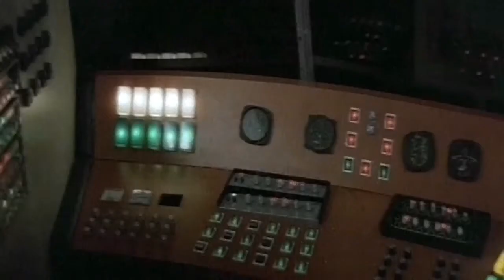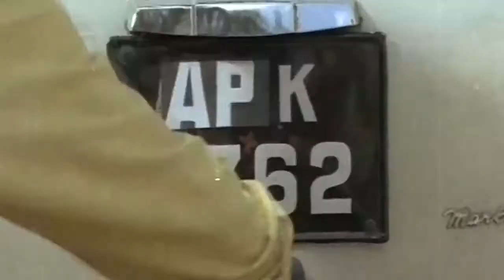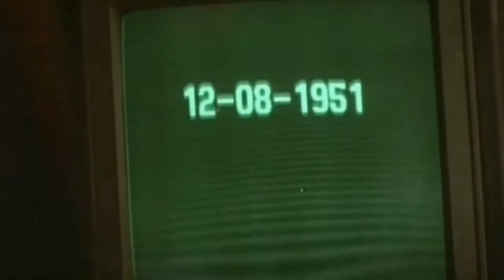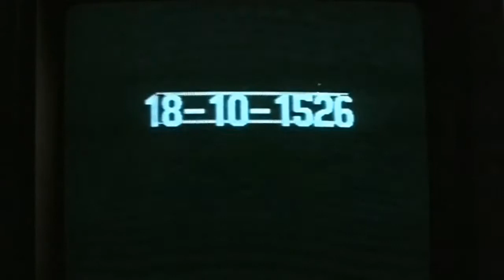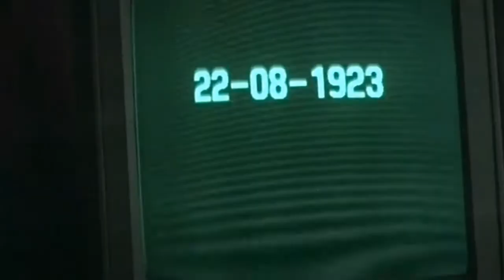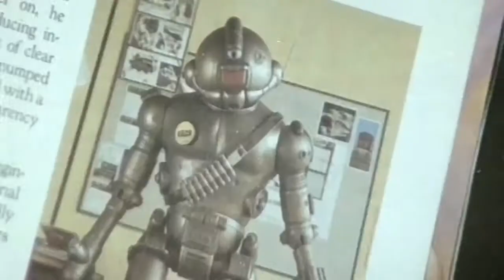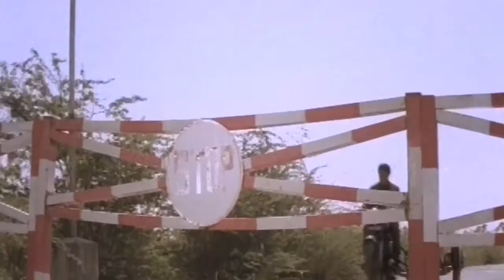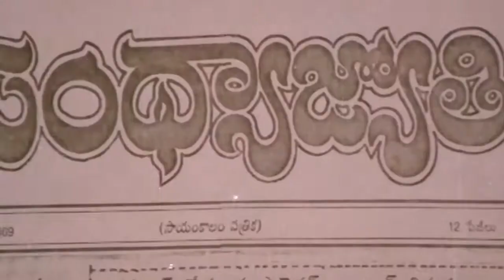Mission 369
Mission 369 is a sci-fictional drama that focuses on a time machine invented by prof. ram das (tinu anand) that takes a person into the past or future. Raja varma (amrish puri), a smuggler has his eye on this almost-magical mahine. Watch out for what happens to the machine